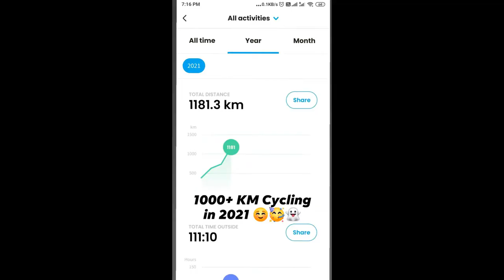Cycling | Tai Wai | Ma On Shan | Sheung Shui | Yuen Long | Tai Mei Tuk Tsuen | 125 KM | Hong Kong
Bicycle - Giant Defy ADV 3

Tai Wai - Ma On Shan - Sheung Shui - Yuen Long - Tai Mei Tuk Tsuen - Tai Po Water Front Park - Tai Wai